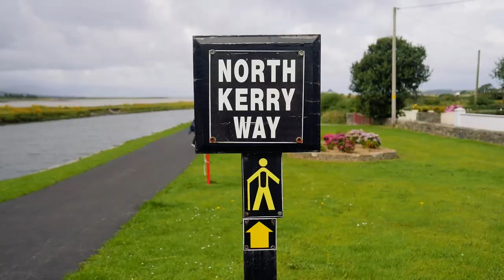The North Kerry Way 👣 The Real Rose of Tralee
This video is kid friendly!